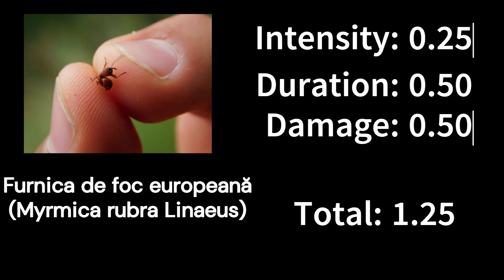STUNG by EUROPEAN FIRE ANTS!